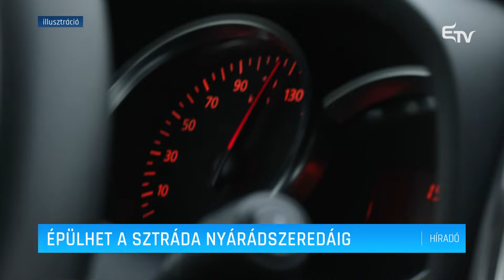Épülhet a sztráda Nyárádszeredáig – Erdélyi Magyar Televízió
Érvénytelenítette a bíróság az Óvásokat Elbíráló Országos Tanács korábbi határozatát, amely a Marosvásárhelyt Jászvásárral összekötő autópálya első, Marosvásárhely és Nyárádszereda közötti szakaszának a megépítésére vonatkozott. Az óvásokat elbíráló tanács az ajánlatok újbóli kiértékelésére szólította volna fel a közúti infrastruktúrát kezelő társaságot, azonban a bíróság döntése értelmében érvényes a tender eredményhirdetése, így aláírható a szerződés a nyertes török Nurol céggel, amely a Szilágynagyfalu–Berettyószéplak közötti szakaszon is dolgozik. A kivitelezőnek összesen két és fél év áll a rendelkezésére a tervezésre és a megépítésre. A munkálatok értéke 2,46 milliárd lesz plusz áfa. A szakaszt eredetileg az országos újjáépítési terv keretében finanszírozták volna, ám mert a szerződést nem írták alá december 31-éig, kicsúsztak a határidőből. Ezért vagy új források után kell nézni, vagy az Európai Bizottságot kell meggyőzni, hogy tolja ki a határidőt a pénz folyósításának biztosítására.